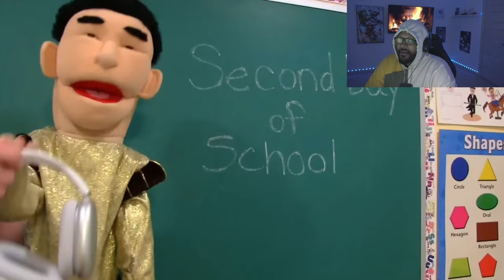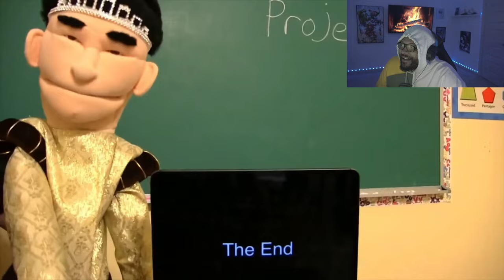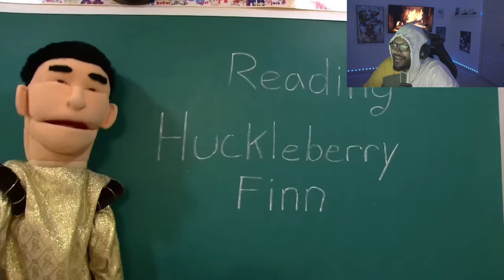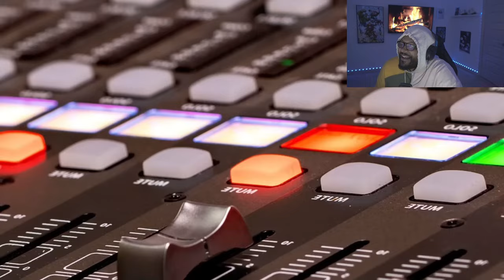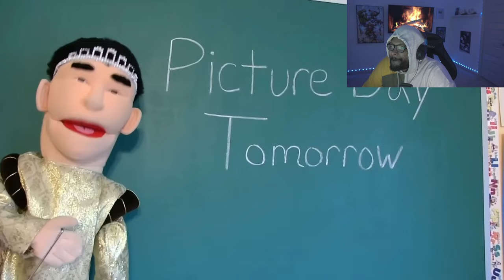Glider - The SML YTP Try Not To Laugh Challenge! *REACTION*